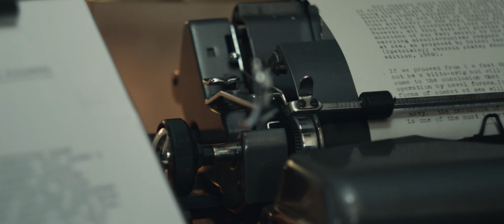Игры шпионов | The Courier | Трейлер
Во время холодной войны Олег Пеньковский, полковник ГРУ генштаба Минобороны, выходит на связь с Гревиллом Винном, британским бизнесменом и шпионом, заинтересованном в постоянном контакте с Москвой. Разведчики договариваются о сотрудничестве, не представляя, чем оно закончится для каждого…

В ролях: Бенедикт Камбербэтч, Рэйчел Броснахэн,
Мераб Нинидзе, Джесси Бакли и др.

ИгрыШпионов в кино с 18 марта.

Прокат: «Белые ночи»